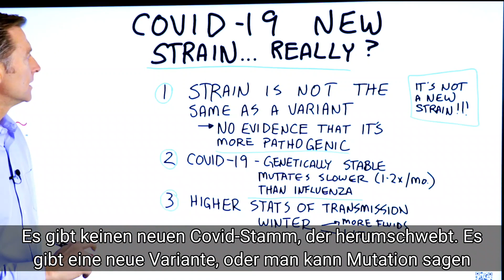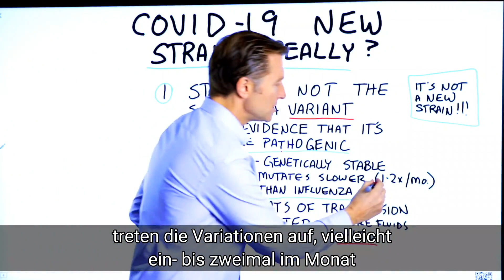Die Wahrheit über den tödlichen Stamm des Covid-Virus. | Dr. Berg Deutsch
Die Nachricht von einem neuen tödlichen COVID-Stamm hat viele Menschen erschreckt, aber ist es wirklich ein Grund zur Sorge?

Zeitstempel
0:00 Neuer COVID-Stamm
0:09 Was Sie über diesen sogenannten neuen COVID-19-Stamm wissen sollten
1:53 Wie Sie Ihr Immunsystem kugelsicher machen (kostenloser Kurs!)

Ist es möglich, dass es einen neuen COVID-Stamm gibt, der sehr tödlich ist? Es gibt drei wichtige Dinge, die Sie wissen müssen.

1. Es gibt keinen neuen COVID-Stamm. Es gibt eine neue Variante. Eine Variante ist nicht gleich einer Sorte. Eine neue Sorte hat fast eine andere Struktur. Eine Variante beinhaltet sehr geringfügige Änderungen. Wenn sich ein Virus geringfügig ändert, ändert es nicht unbedingt seine Funktion. Ich habe keine Hinweise darauf gesehen, dass diese neue Variante pathogener ist als die ursprüngliche Variante.

2. COVID-19 ist genetisch stabil. COVID-19 mutiert noch langsamer als das Grippevirus.

3. Warum sehen wir derzeit Infektionsspitzen in verschiedenen Ländern? Das Wetter scheint ein wichtiger Faktor zu sein. Wenn es Winter ist und es kälter ist, husten und niesen die Menschen mehr, wodurch sich das Virus leichter ausbreiten kann. Die Menschen nehmen auch weniger Vitamin D zu sich. Vitamin D ist eng am Immunsystem beteiligt. Menschen mit Vitamin-D-Mangel können anfälliger für Krankheiten sein.

Dr. Eric Berg DC-Bio:
Dr. Berg, 56 Jahre alt, ist Chiropraktiker, der sich auf gesunde Ketose und intermittierendes Fasten spezialisiert hat. Er ist Autor des Bestsellers The Healthy Keto Plan und Direktor von Dr. Berg Nutritionals.

Sende eine Nachricht an sein Team: m.me/DrEricBerg

Dr. Eric Berg erhielt 1988 seinen Doktor der Chiropraktik am Palmer College of Chiropractic. Seine Verwendung von "Doktor" oder "Dr." in Bezug auf sich selbst bezieht sich nur auf diesen Grad. Dr. Berg ist ein lizenzierter Chiropraktiker in Virginia, Kalifornien und Louisiana, aber er praktiziert in keinem Bundesstaat mehr Chiropraktik und sieht keine Patienten mehr, damit er sich auf die Ausbildung von Menschen als Vollzeitbeschäftigung konzentrieren kann, behält jedoch eine aktive Lizenz bei. Dieses Video dient nur zu allgemeinen Informationszwecken. Es sollte nicht zur Selbstdiagnose verwendet werden und ist kein Ersatz für eine ärztliche Untersuchung, Heilung, Behandlung, Diagnose und Verschreibung oder Empfehlung. Es entsteht keine Arzt-Patienten-Beziehung zwischen Dr. Berg und Ihnen. Sie sollten keine Änderungen an Ihrem Gesundheitsregime oder Ihrer Ernährung vornehmen, bevor Sie nicht zuerst einen Arzt konsultiert und eine ärztliche Untersuchung, Diagnose und Empfehlung erhalten haben. Suchen Sie bei Fragen zu einer Erkrankung immer den Rat eines Arztes oder eines anderen qualifizierten Gesundheitsdienstleisters. The Health & Wellness, Dr. Berg Nutritionals und Dr. Eric Berg, D.C. haften nicht für Ratschläge, Behandlungen, Diagnosen oder andere Informationen, Dienstleistungen oder Produkte, die Sie über dieses Video oder diese Website erhalten.

Ich hoffe, dies hilft Ihnen, den sogenannten neuen tödlichen COVID-Stamm besser zu verstehen.